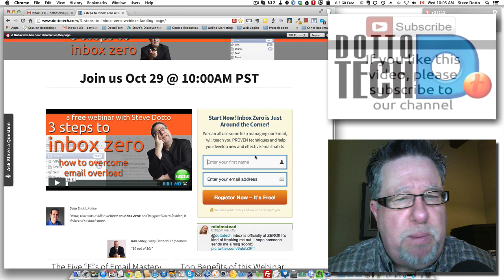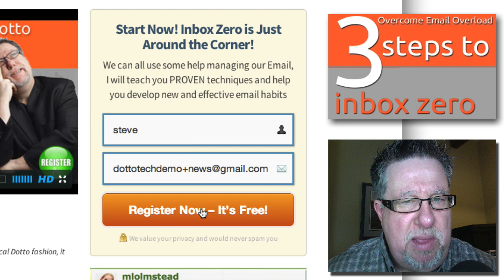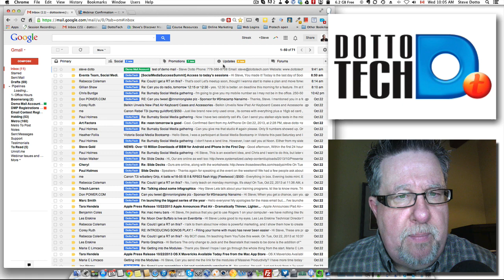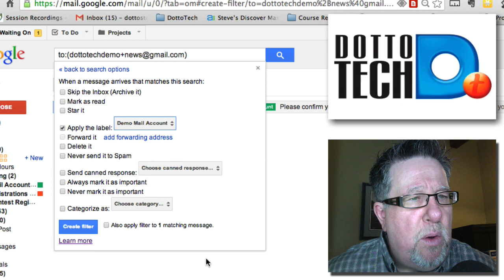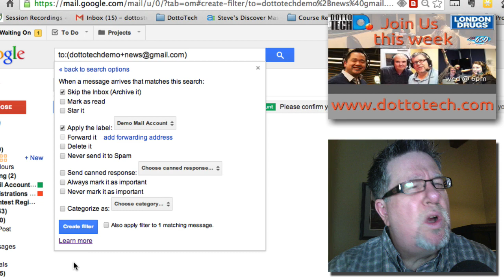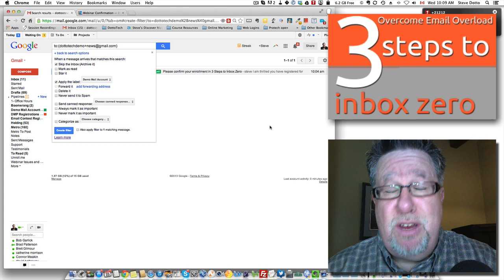Gmail's Secret Weapon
You can create an infinite number af "send to" addresses all pointing to a single Gmail account.
Why would you want to?
Watch the video, it is cool, very cool!

If you like this video, tell the world!

including our weekly radio show /podcast